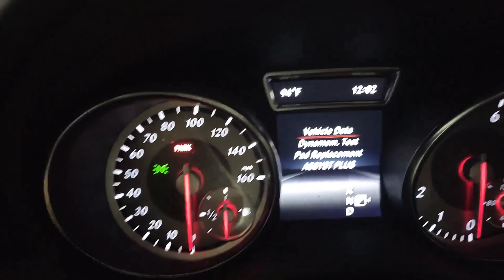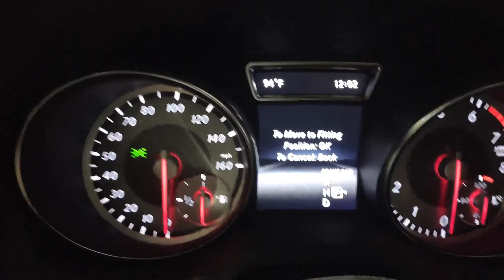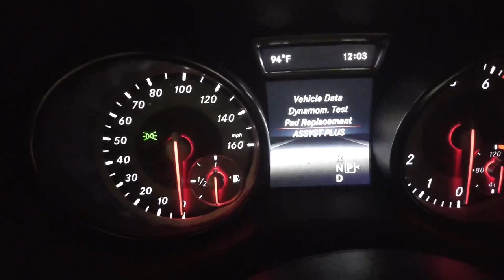Mercedes Benz CLA250 Replace Brake Pad Menu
Accessing the dash menu for replacing the brake pads by releasing the electronically controlled parking brake and opening the rear brake caliper pistons.